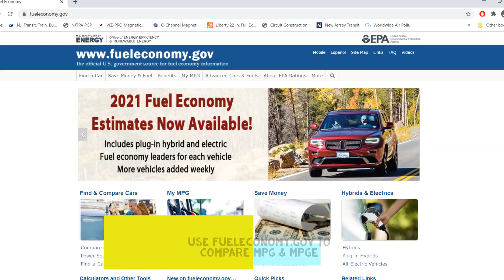Myth Busting Minute #3: Do Electric Vehicles Use More Energy Than Gas Cars?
In this latest myth busting video we talk about Electric Vehicles (EVs)...Do you think they use more energy than gas cars? Watch this video to find out!